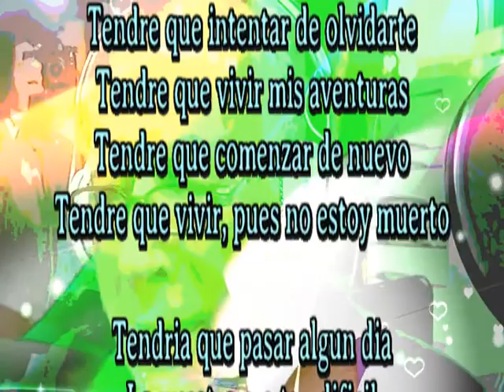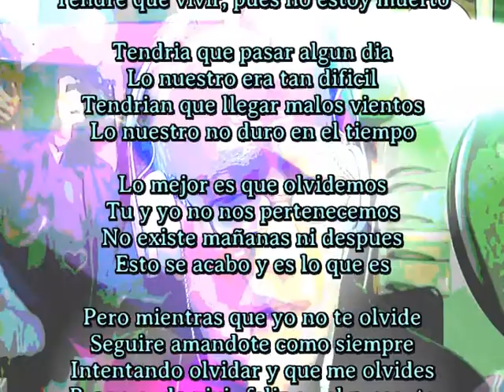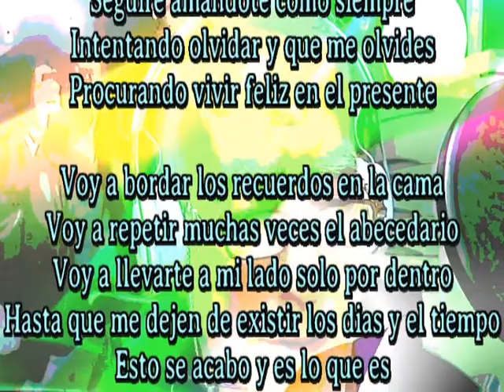Es lo que es